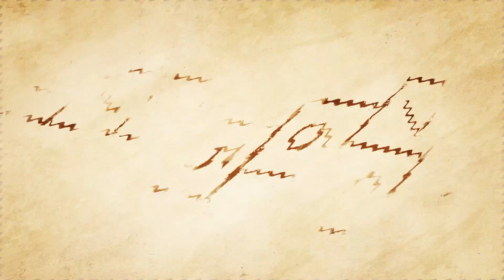LES COSES QUE ES PERDEN (amb en Godai Garcia) - Demanar l'adreça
Animació: Josep Bernaus
Vídeo i muntatge: Arnau Costa
Veu en off i producció: Anna Busanya
Guió: Arnau Domènech i Galdric Plana